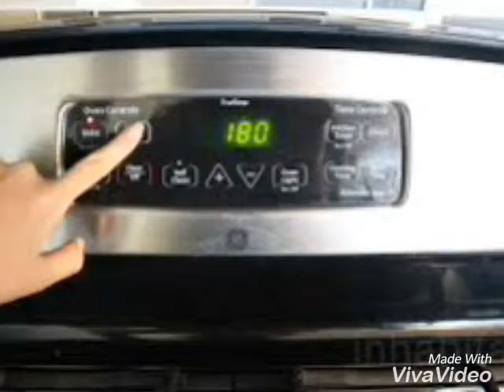How to make Naan Khatai/Homemade traditional nan khatai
Perfect  traditional Naan khatai recipe .